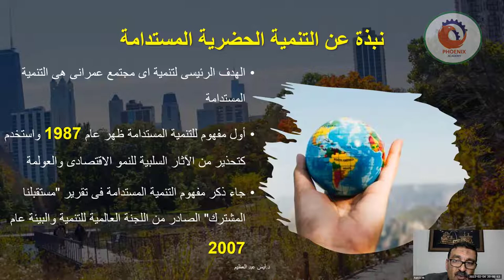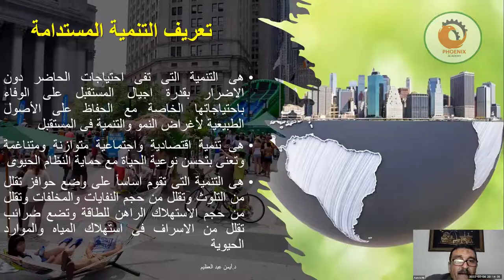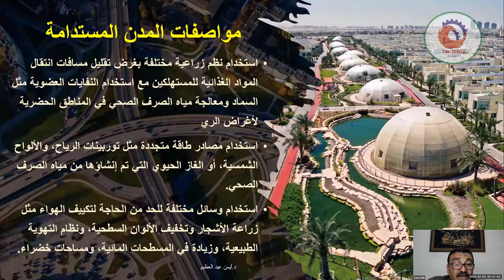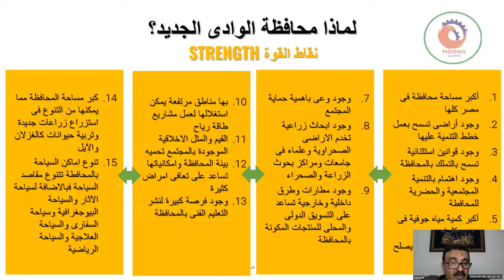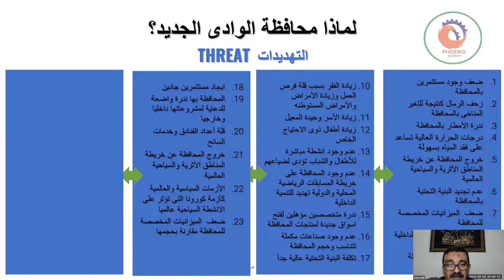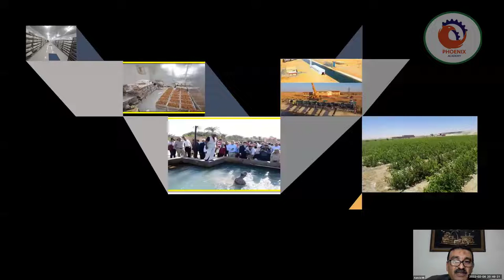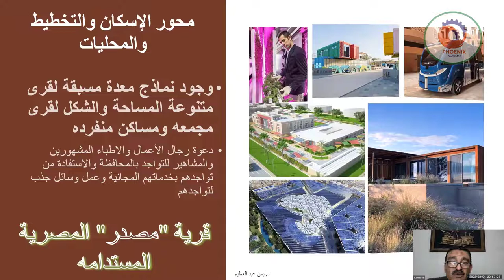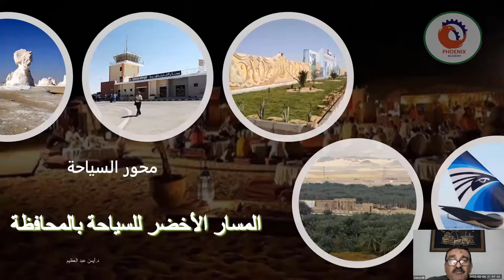الهدف الحادى عشر من اهداف التنمية المستدامة للامم المتحدة المجتمعات والمدن وتطبيقه على محافظة الو